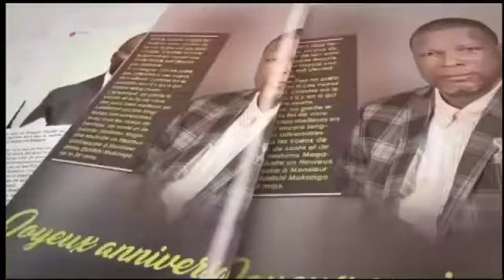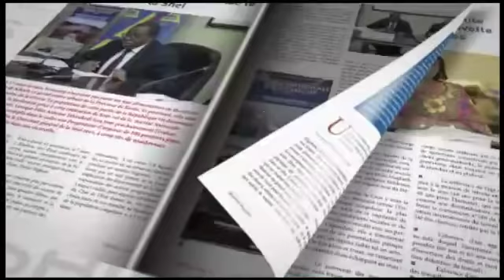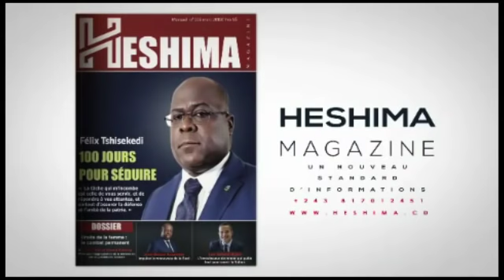MOTO EPELI NA UDPS BA KANGI FILS MUKOKO,JACQUEMAIN SHABANI et SYLVAIN MUTOMBO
MOTO EPELI NA UDPS BA KANGI FILS MUKOKO,JACQUEMAIN SHABANI et SYLVAIN MUTOMBO . YOKA SON APESELI